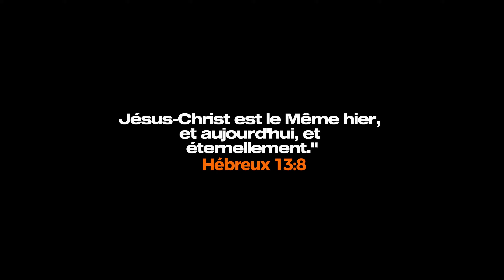LA BONNE NOUVELLE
Pasteur Atapis Ngyamba
LA FOI PARFAITE TABERNACLE/CHARLOTTE, NC